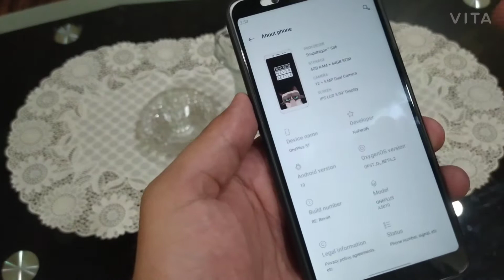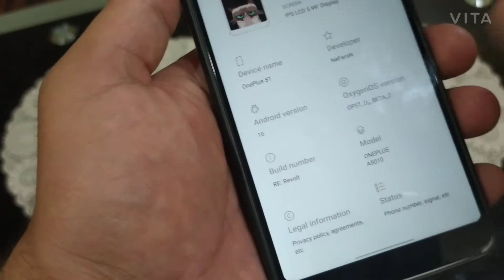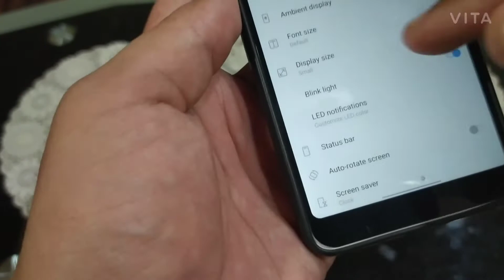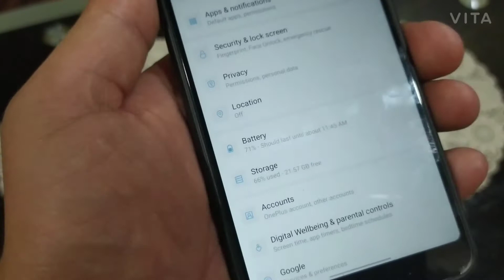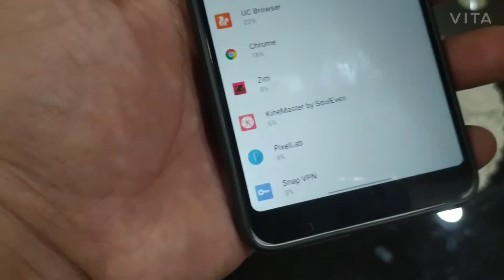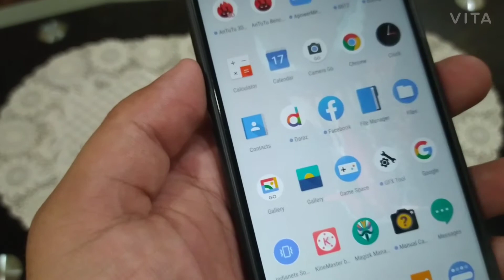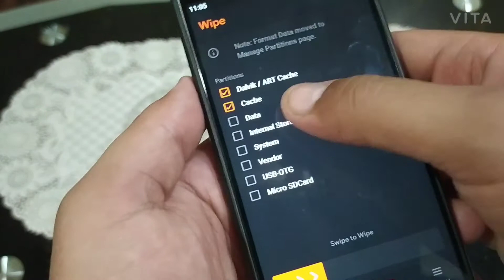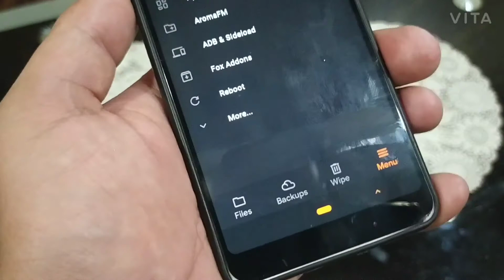OnePlus 5t Stable Rom REDMI NOTE 5 PRO | Smooth & Fast | Better Bettery Backup | How to Install 🔥⚡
OnePlus 5t Stable Rom REDMI NOTE 5 PRO | Smooth & Fast | Better Bettery Backup | How to Install 🔥⚡ Urdu/Hindi

OnePlus 5t Rom for redmi Note 5 Pro Stable fast Performance Use it as Daily driver Android 10 smooth rom PUBG HD No lag Best Battery backup..

NOTE:::
Before flashing remove your Google account otherwise you will face bootloop and you will stuck on OnePlus logo.

OP5T - OxygenOS 10 Revolt V2.zip

All content used is copyright to Sir Techy, Use or commercial display or editing of the content without proper authorization is not allowed.